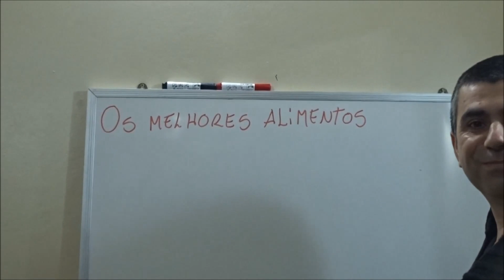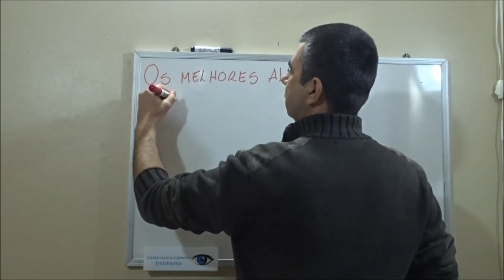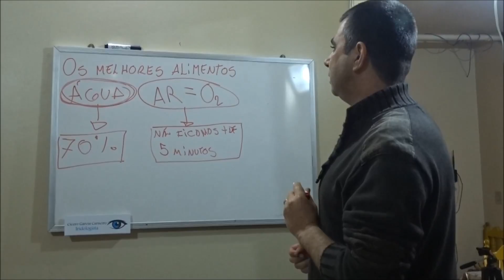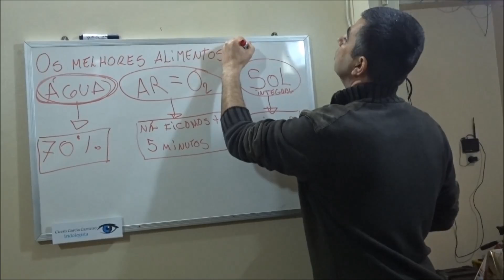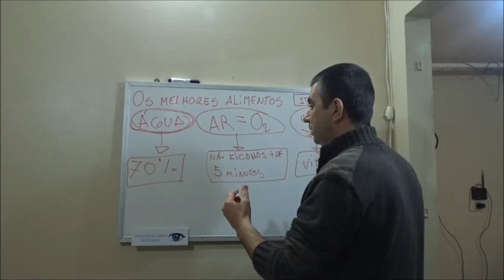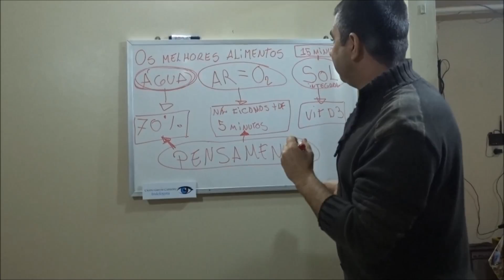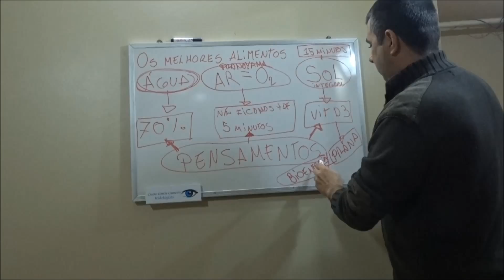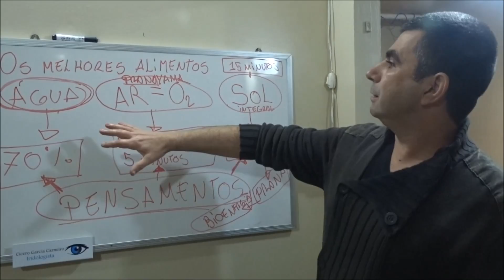Os melhores alimentos!uma visão das terapias naturais!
Os melhores alimentos,alimentação saudável dentro de uma visão das terapias naturais e integrativas onde  consideramos outros nutrientes alem de vitaminas ,minerais,carboidratos,proteínas etc.
Somos o que comemos? ou somos o que comemos,bebemos, ,pensamos ...